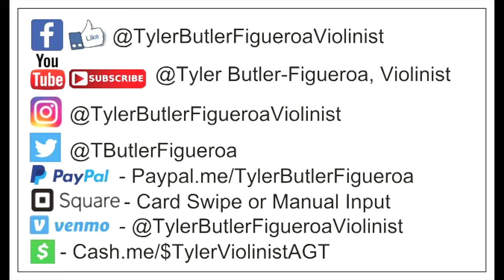Tennessee Whiskey (Violin Cover) - Chris Stapleton - Tyler Butler-Figueroa Violinist Chavis Park NC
2019), Corporate Event for Red Hat Annex (2019), Corporate Event for Medidata in NY (2019), First Night Raleigh (2018), Brewgaloo Festival Raleigh NC (2019), American Tobacco Campus Tower Lighting Durham NC (2019), North Hills Music Festival (2019), Performed with artist Blanco Brown well known for his song "The Git Up" (Charlotte NC, Jan. 2020), PNC Arena NC State Wolfpack vs UNC Tar Heels Halftime Basketball game (Raleigh NC, Jan. 2020), Friday Center-Chapel Hill NC UNC Lineberger Donor Dinner/Speech & Performance (Feb. 2020), Cameron Indoor Stadium (Durham NC) Duke vs UNC Carolina Mens Basketball "Senior Night" Halftime show, Virtual Concerts due to the Corona Virus (COVID19) March 2020, Band Together Nonprofit for "A Call For Change" Anti-Racism Fundraiser recorded at the Lincoln Theater in Raleigh NC (Aug. 12th, 2020), CureFest for Childhood Cancer Fundraiser (Sept. 2020), 1 Of Us Non-Profit Fundraiser for Women's cancers Durham NC (Nov. 2020), Klick Health Town Hall Ontario/NYC based (Nov. 2020), Wake Forest NC Renaissance Centre (Nov. 2020), Downtown Raleigh NC Tree Lighting 2020 with Downtown Raleigh Alliance (Nov. 2020), Wake Forest NC Renissance Centre concert along with my little brother Adam (Nov. 2020), Pop-Up Holiday Performances around hometown Raleigh NC & surrounding towns (Dec. 2020), Novartis Global Healthcare (Virtual Corporate event) based in Switzerland via All American Entertainment-Durham (A.A.E.)(Jan. 2021), Multiple performances at Moore Square Park Downtown Raleigh NC LIVE, Durham Public Schools (Club Blvd. E. S.) Virtual/Zoom multiple performances with a question and answer session (May 2021), Lions Club International Corporate Virtual Event (June 2021), Historic John Chavis Memorial Park ribbon cutting event LIVE Raleigh NC (June 2021), State Farmers Market Restaurant LIVE Raleigh NC (June 2021), LOWES Home Improvement Store in Garner NC (July 2021), etc..

Mailing Address.